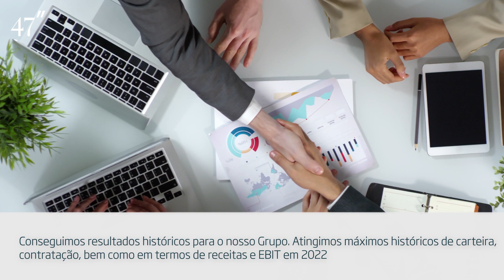Minsait News em 60 segundos - Março 2023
Assista ao vídeo e conheça as novidades mais importantes para a Minsait em Portugal no mês de Março 2023